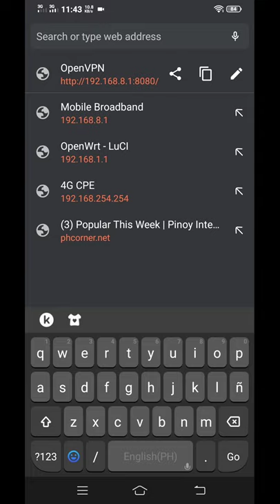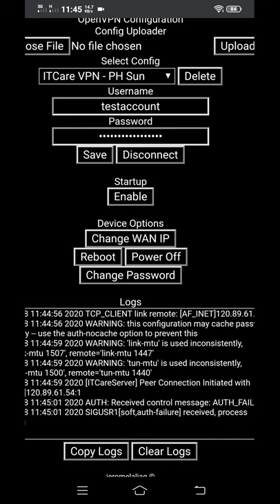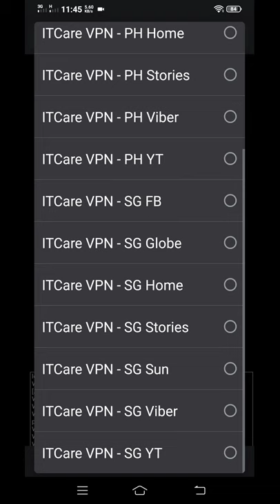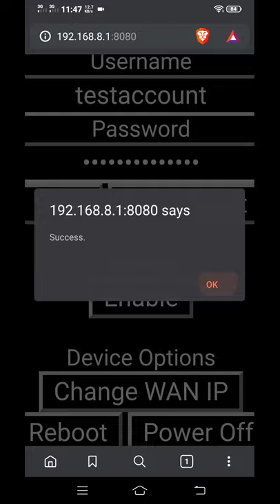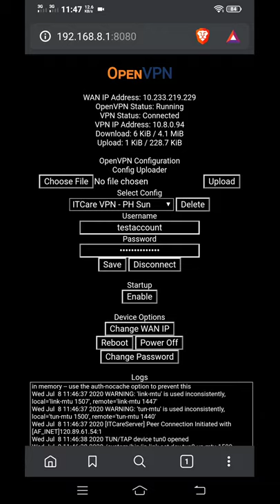VPN connection for modem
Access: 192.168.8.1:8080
default access
username: admin
password: admin